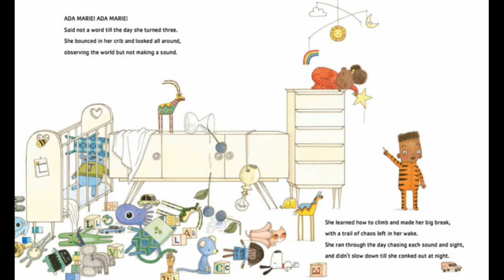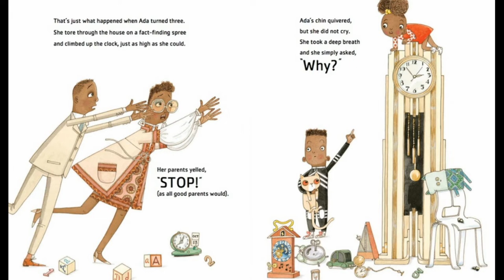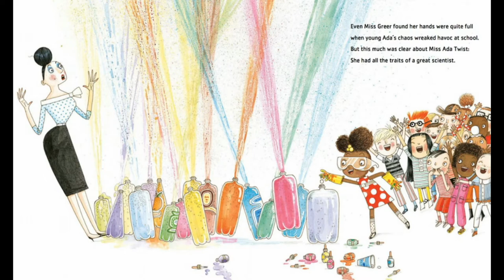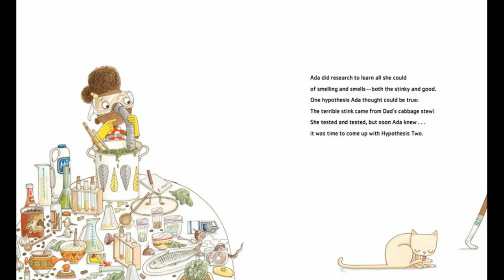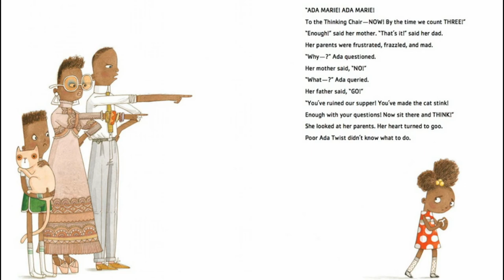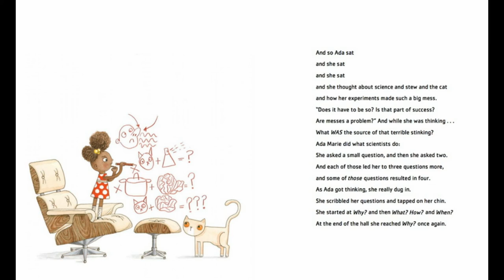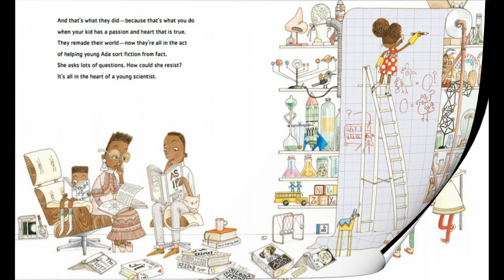Ada Twist, Scientist | Book Nook Story Time (Read Aloud)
Miss Caitlin reads Ada Twist, Scientist by Andrea Beaty, illustrated by David Roberts.